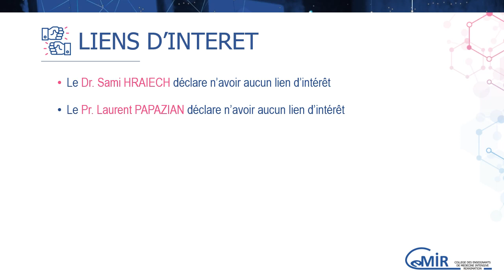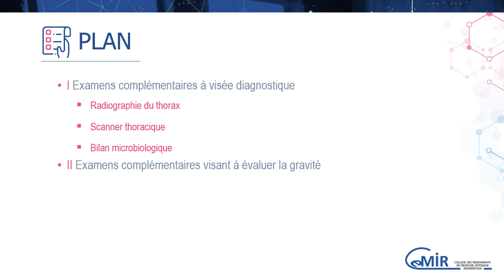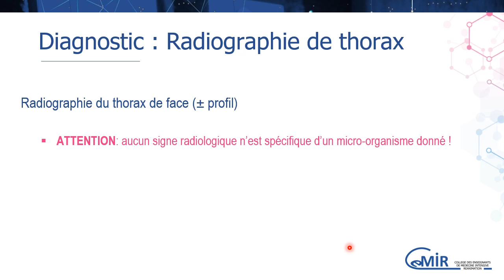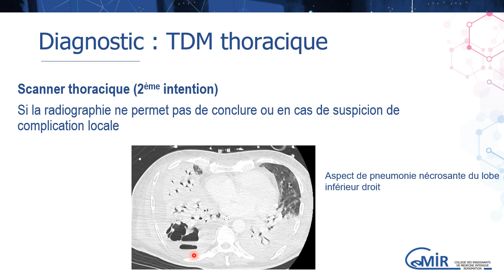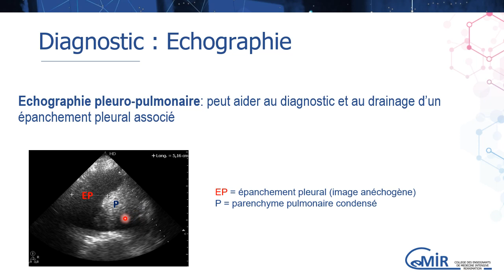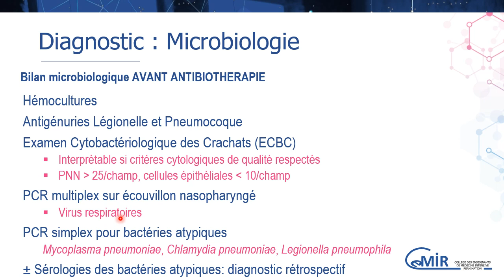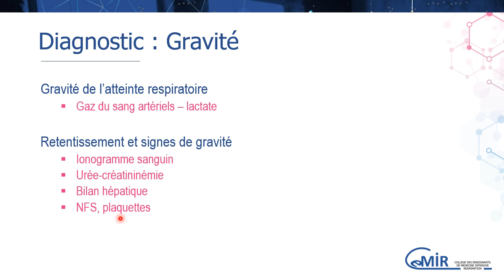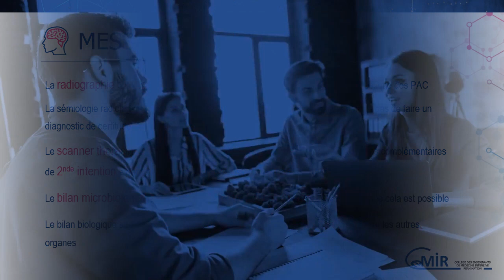4 24 2 Pneumonies aiguës communautaires graves - diagnostic paraclinique